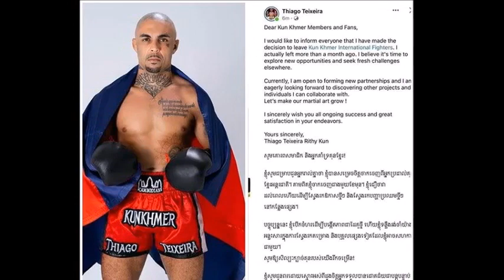ล่าสุด ติอาโก เตเซียรา นักชกบราซิลสัญชาติ เขมร ประกาศอำลา กุนขแม#ข่าวบันเทิง#ข่าวดารา#มวยไทย